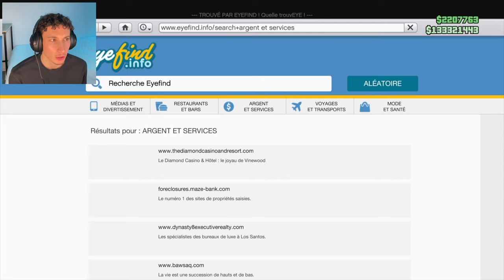GAGNER BEAUCOUP D'ARGENT GRÂCE AU CASINO SUR GTA 5 ONLINE